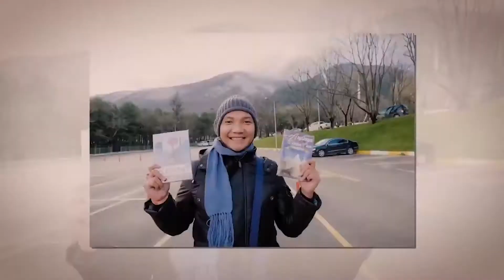Jangan Tunda Anak Untuk Menikah